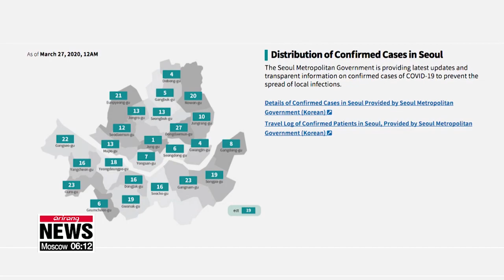Seoul City launches English webpage on COVID-19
서울시, 코로나19 영문 페이지 개설

The Seoul Metropolitan Government has launched an English-language webpage on the coronavirus outbreak to make it easier for the capital's international residents to access information about the virus.
It provides daily updates on the number of confirmed cases and recovered patients,... and the number of people in self-isolation in Seoul.
It also shows how many people have been infected in each of the capital's 25 districts.
Information on where to get tested for COVID-19 is also available.